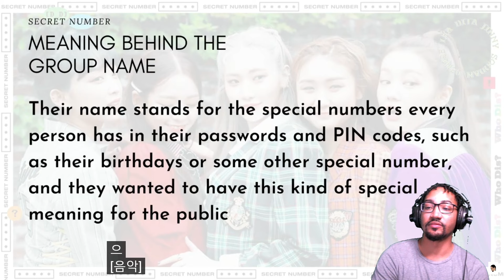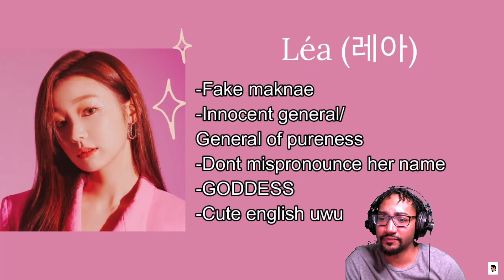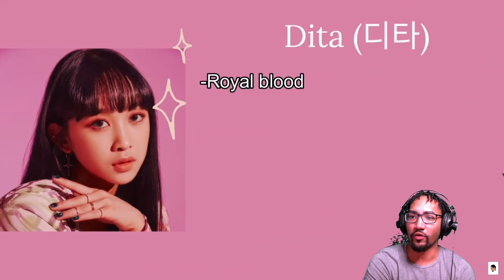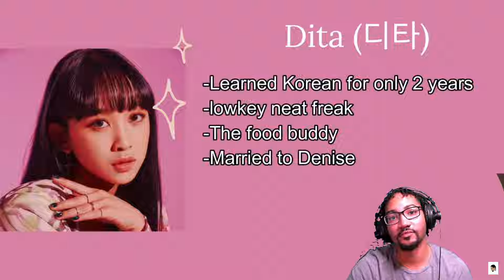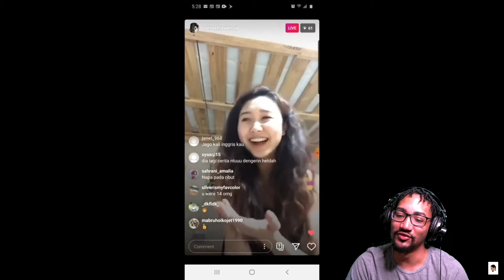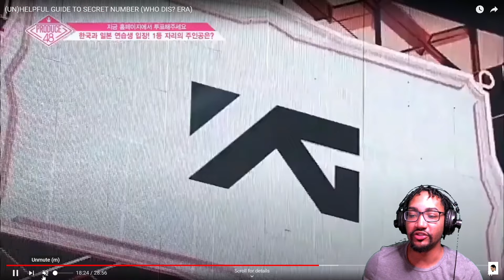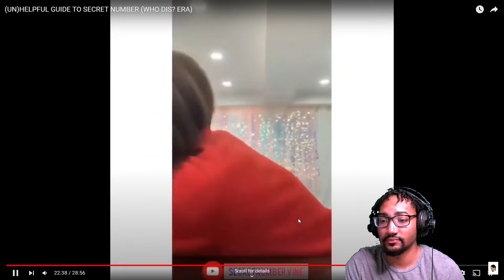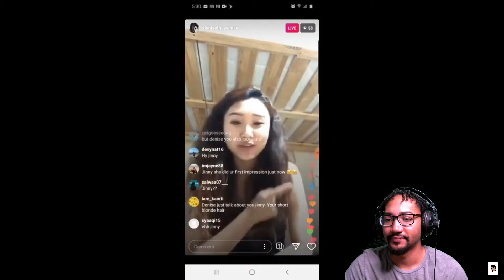(UN)HELPFUL GUIDE TO SECRET NUMBER (WHO DIS? ERA) REACTION!!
LET ME SMASH PRANK :

 • "LET ME SMASH" PRANK ON INSTAGRAM MOD...   - NEVER HAVE I EVER :

 • NEVER HAVE I EVER ft. Tatted Beautyy ...   - Fighting Prank On My Cousin :

 • Fighting Prank On My Cousin **CRAZY R...   - STORYTIME: HOW I LOST MY V-CARD IN HIGH SCHOOL BASEMENT😳 :